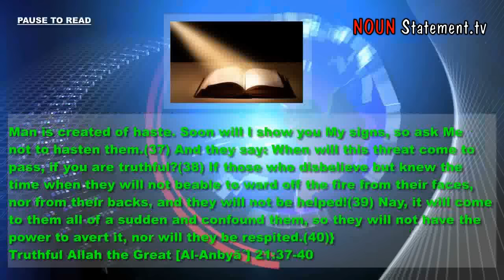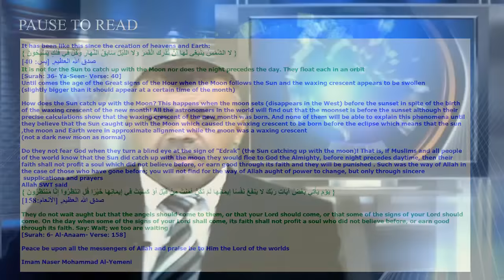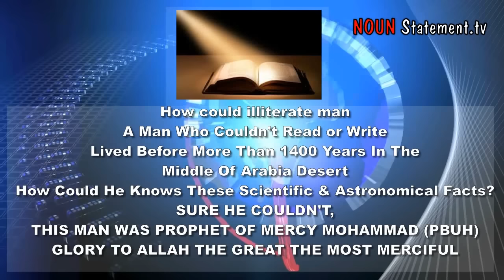Urgent MSG to President Obama and NASA Admin ~ Planet X Nibiru is coming ~Proof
Other statements:
- the clarification of the overflowing sea from the clear verses of the Book

- Statement to Mr. President Bush Jr.